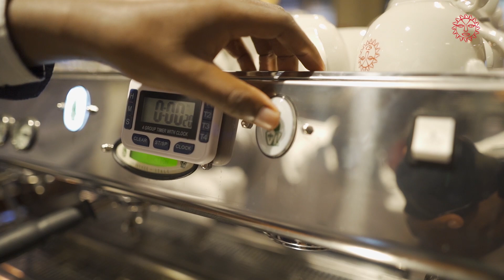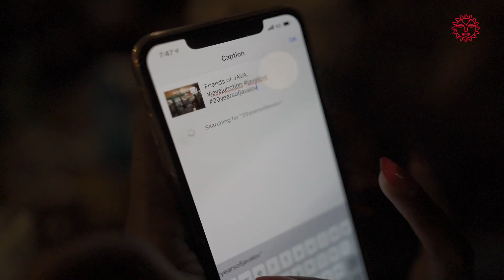Java Junction Re-launch //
We relaunched our Junction branch with our new look and feel in celebration of 20th anniversary. When you come to Java House, you’re coming home to heartwarming dishes that offer the best of home cooking; founded on local
ingredients but inspired by favourites from all around the world. Served with genuine Kenyan hospitality.